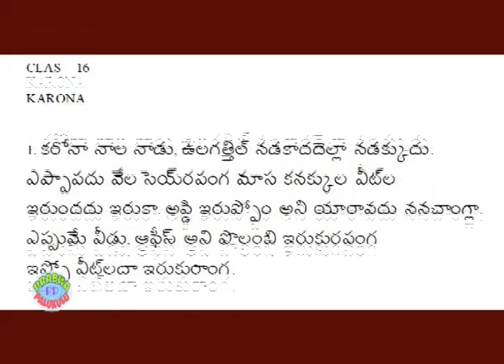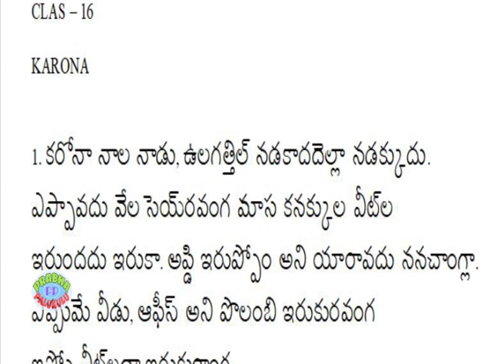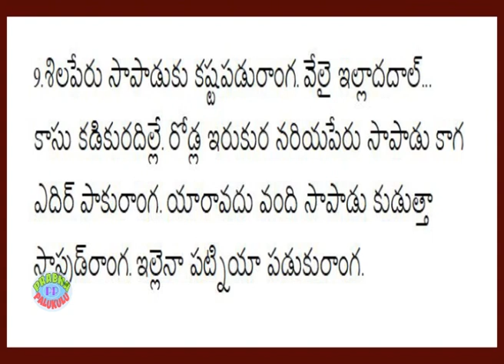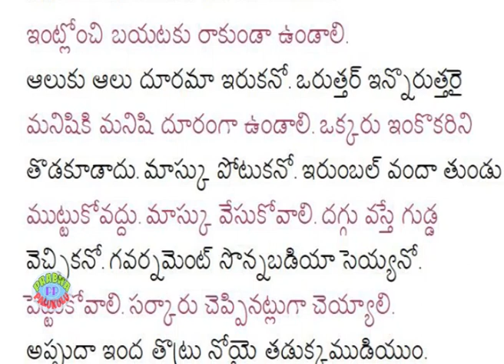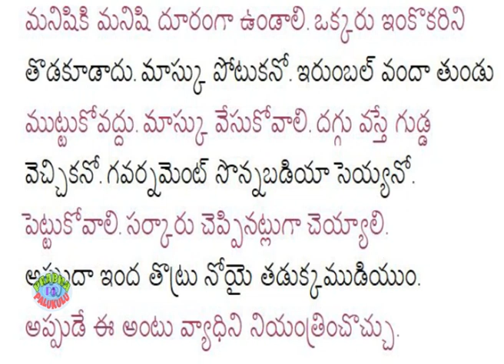Class 16 | Prabha Palukulu | Spoken Tamil Through Telugu | Learn Tamil from telugu | tamil classes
free tamil online classes, tamil course free from prabha palukulu

 1. కరోనా నాల నాడు, ఉలగత్తిల్‌ నడకాదదెల్లా నడక్కుదు.
 ఎప్పావదు వేల సెయ్‌రవంగ మాస కనక్కుల వీట్‌ల
 ఇరుందదు ఇరుకా. అప్డి ఇరుప్పోం అని యారావదు ననచాంగ్లా.
 ఎప్పుమే వీడు, ఆఫీస్‌ అని పొలంబి ఇరుకురవంగ
 ఇప్పో వీట్‌లదా ఇరుకురాంగ.